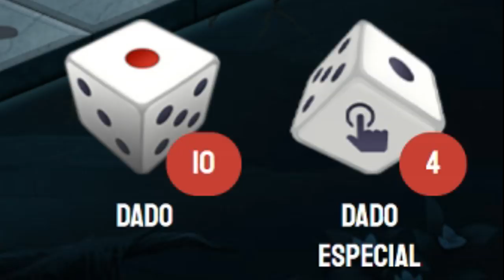ESTA SKIN ME DIÓ PODERES en EL NUEVO MODO de FREE FIRE * calabaceados *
◆TWITCH || ABRE PARA MÁS INFO

Tienen que ver la tremenda partidaza que me saqué solo vs squad en el nuevo modo banda!! el final es inesperado XDD

Electro Swing] Dj Quads - Smile